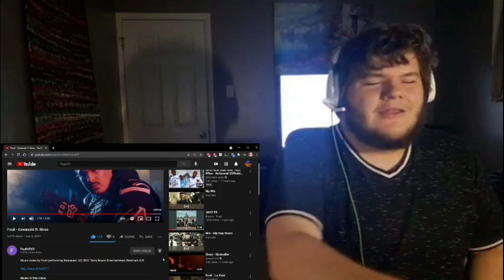American Reacts To | Fouli - Kawasaki ft. Sivas | Danish Rap